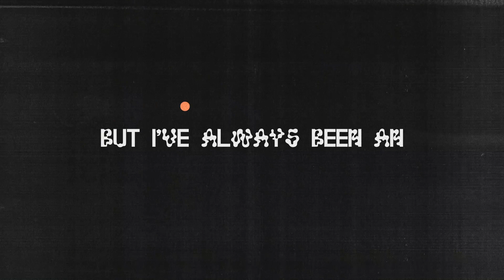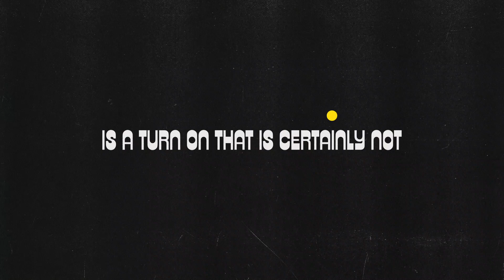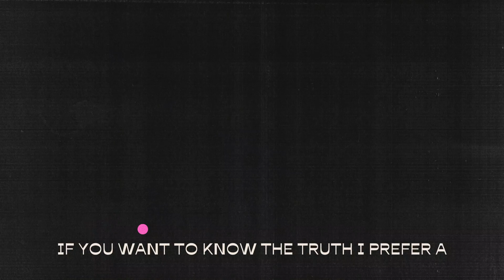John Grant - Rhetorical Figure (Lyric Video)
Taken from the album "Boy From Michigan" by John Grant, released 25th June 2021 via Bella Union and Partisan records